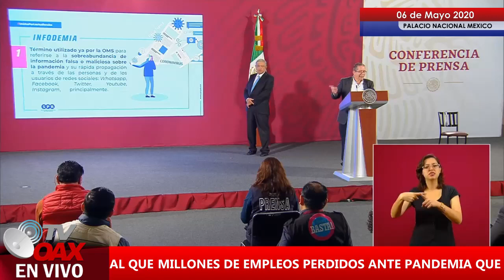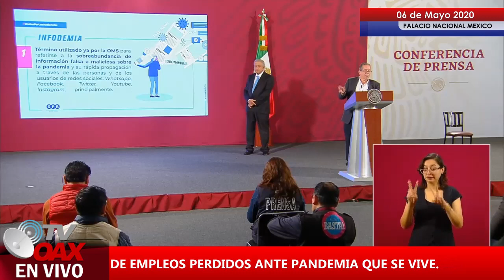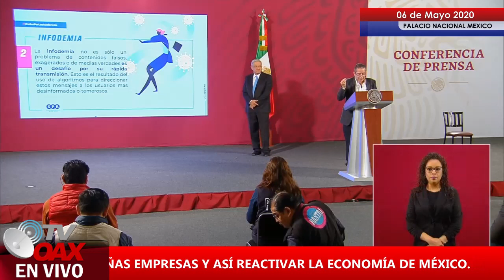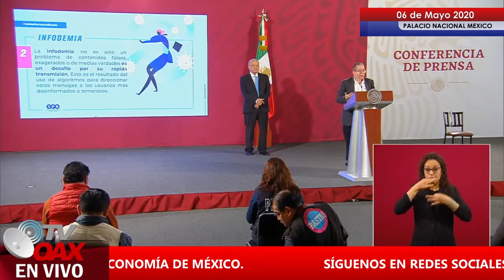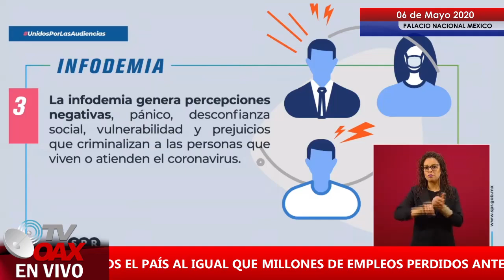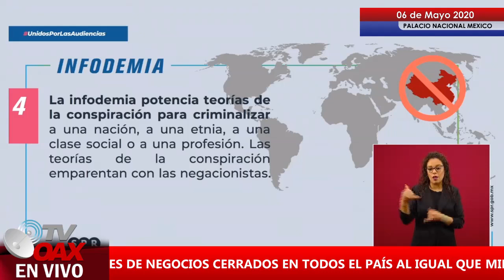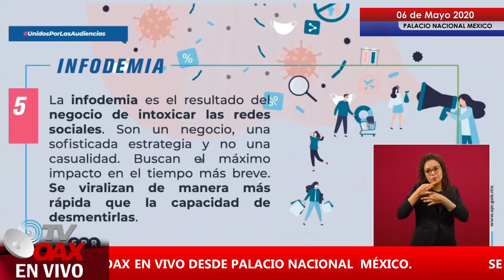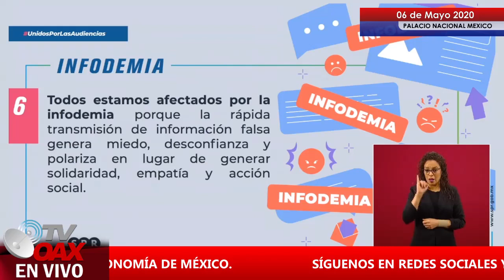Sin tener que cerrar sus puertas se hacen millonarios ante el covid. ¿interesante verdad?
Sin tener que cerrar sus locales son lo millonarios ante covid.